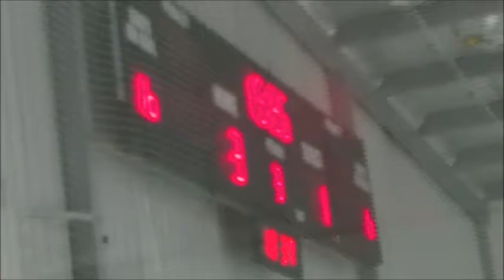Hatfield Ice Hawks White vs Bux Mont Royals B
Our team the Ice hawks white had a game on Sunday morning of the 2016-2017 seasons. Great game play with some nice checking, we had a Loss 10-4, see ya next time.